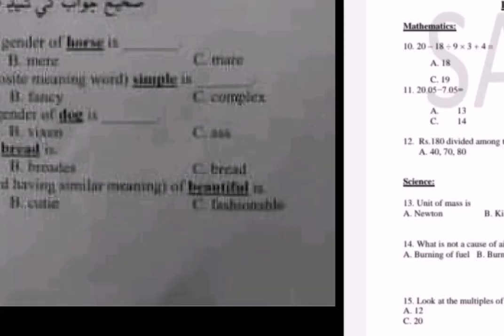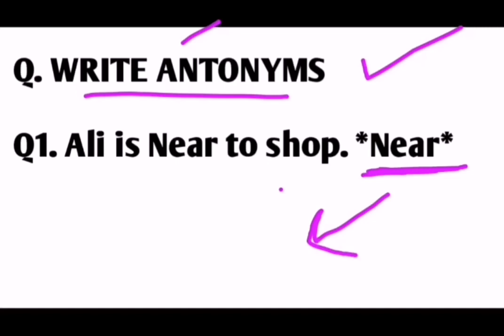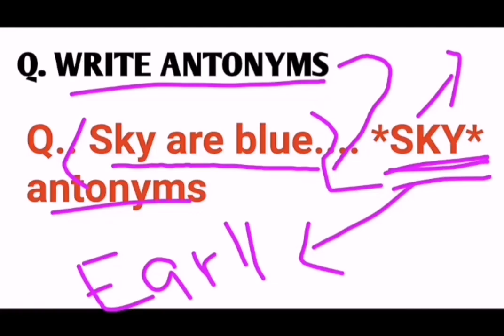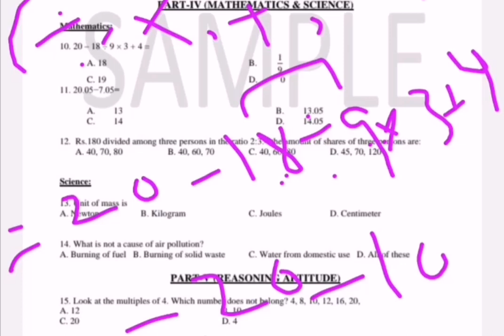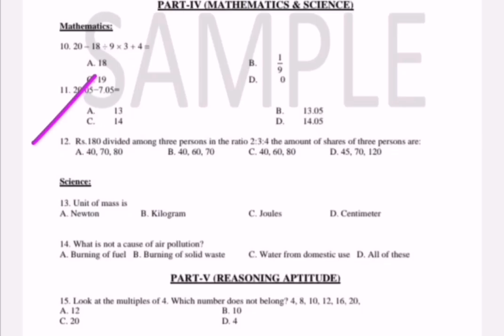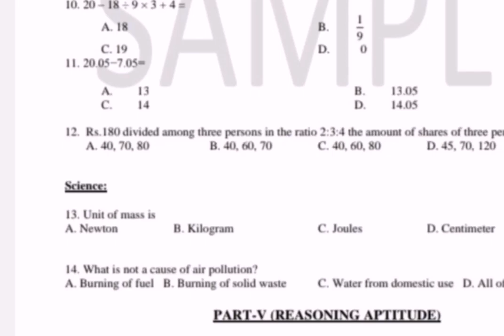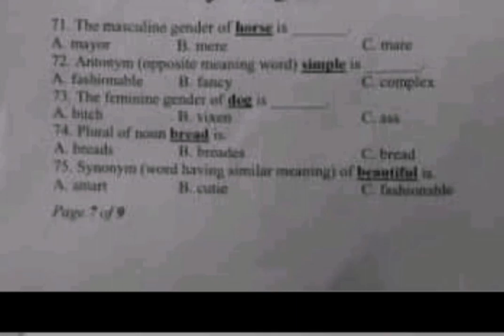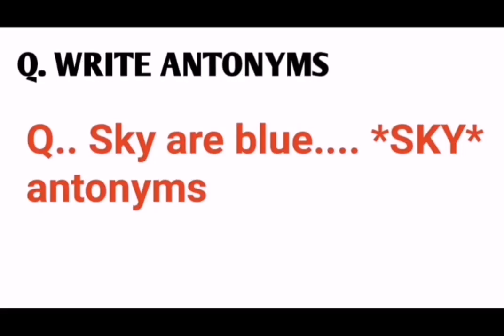sindh police head constable past papper preparation mcqs|police constable & BDC past papper & mcqs